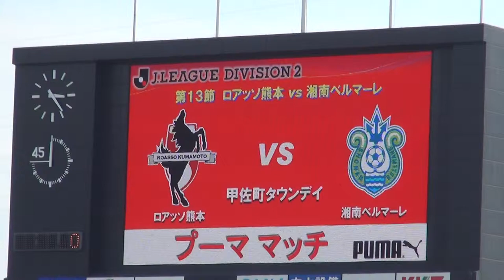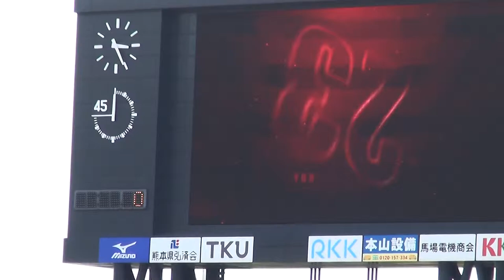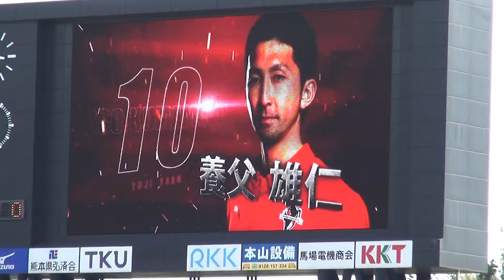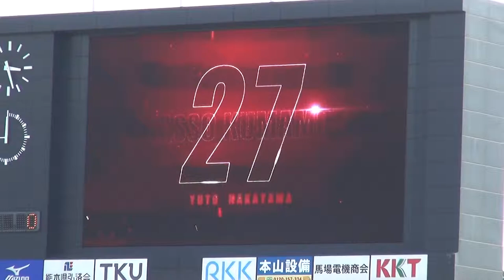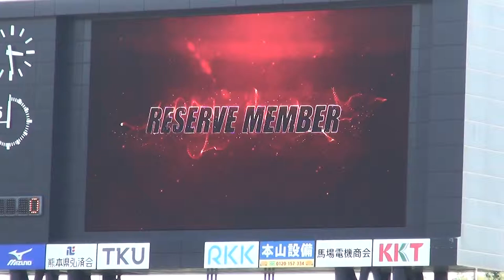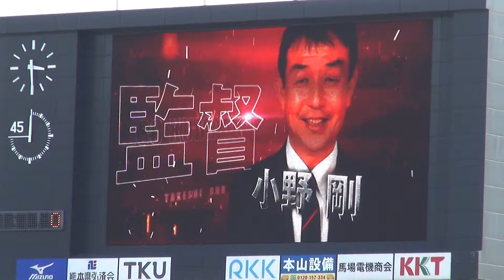2014/5/11 vs湘南 スターティングメンバー紹介